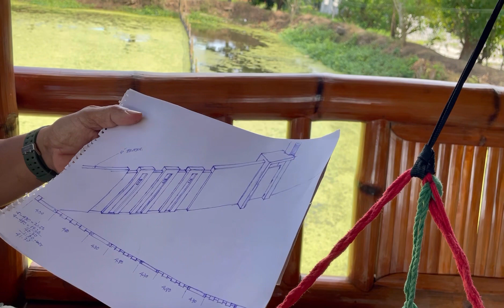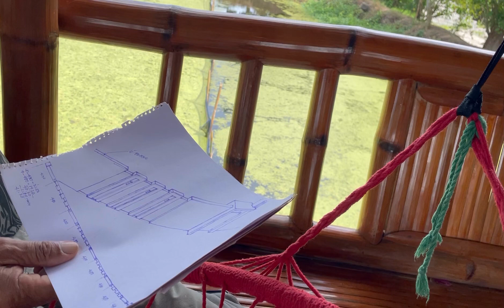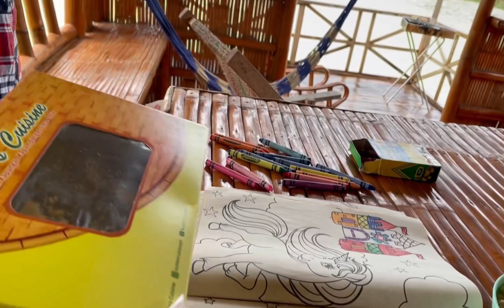Parang matanda na si Chichi.. + Araw-araw na topic ng mga boys😂